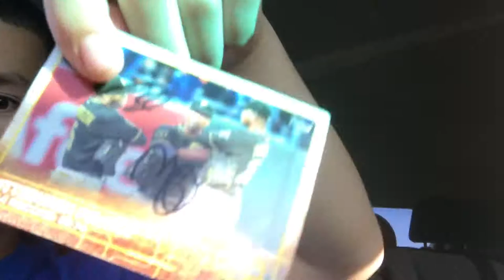Home run derby